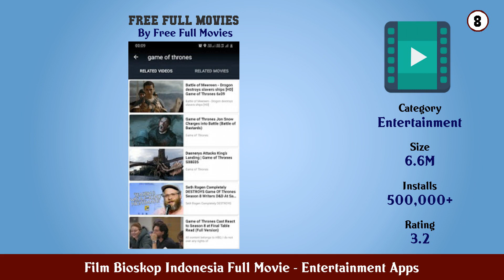Top 10 Film Bioskop Indonesia Full Movie Android App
In this video we have listed Top Film Bioskop Indonesia Full Movie Android Apps. This video is for information and reference purpose only.